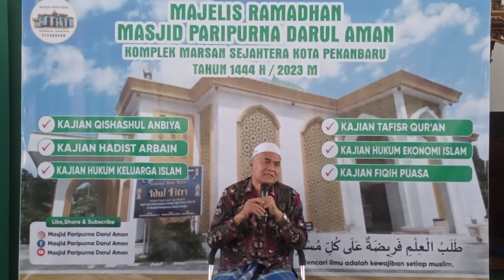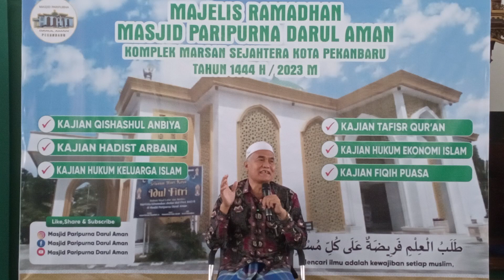Tafsir Surah Al Anfal Ayat 3 || Ust. Drs.Ahmad Hamidi || Kajian Zhuhur Ramadhan